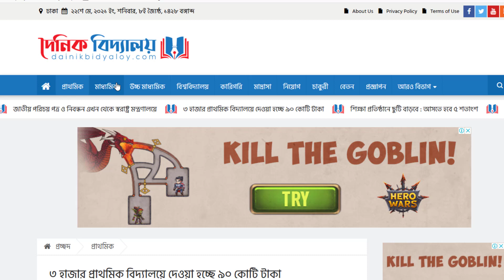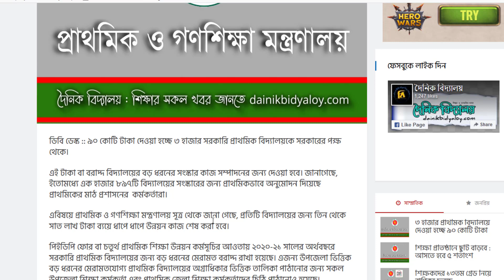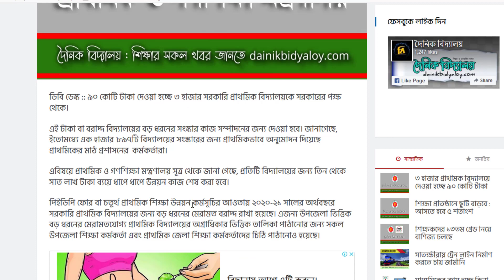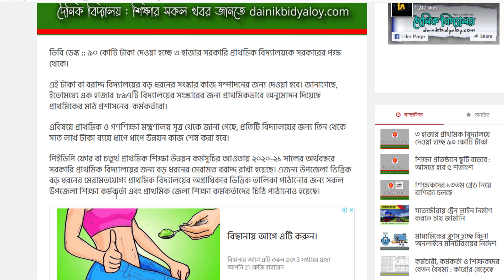৩ হাজার প্রাথমিক বিদ্যালয়ে দেওয়া হচ্ছে ৯০ কোটি টাকা || All Creative BD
৩ হাজার প্রাথমিক বিদ্যালয়ে দেওয়া হচ্ছে ৯০ কোটি টাকা || All Creative BD

ধন্যবাদ.